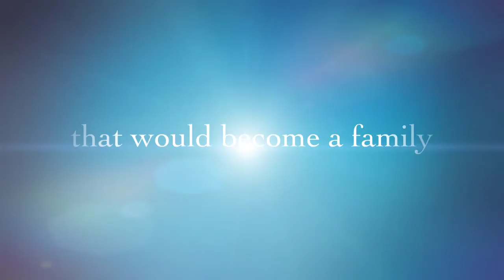Graduate Student Life Trailer